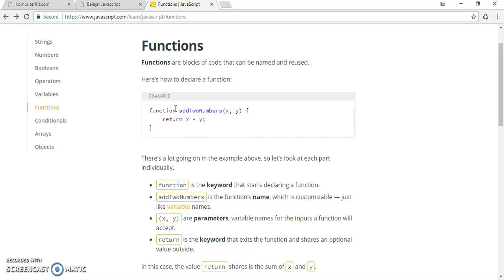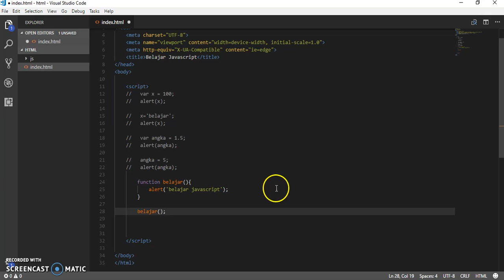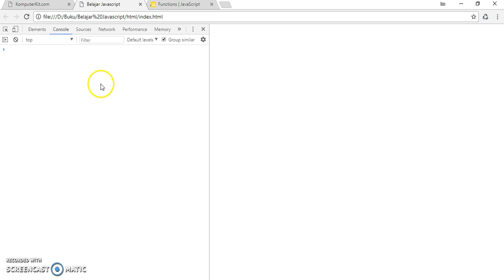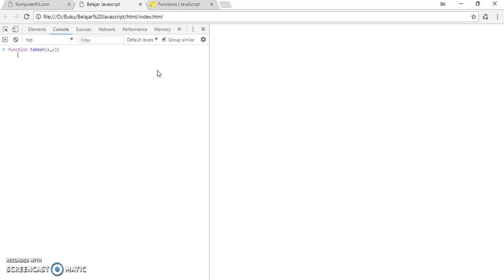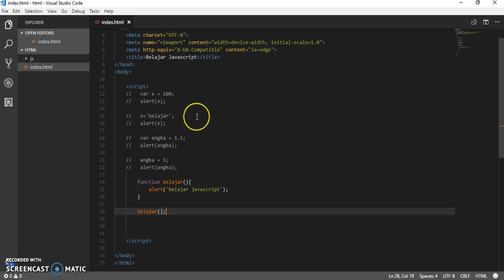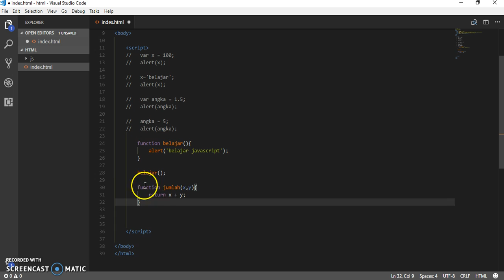Tutorial Javascript 4 Function